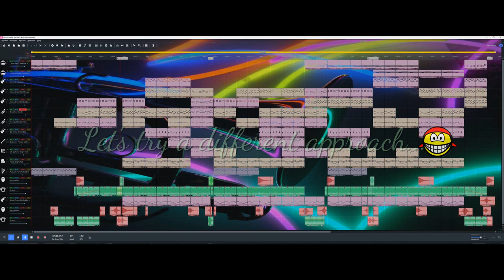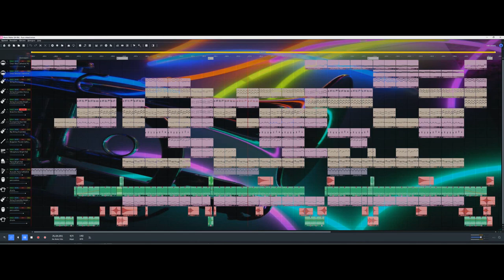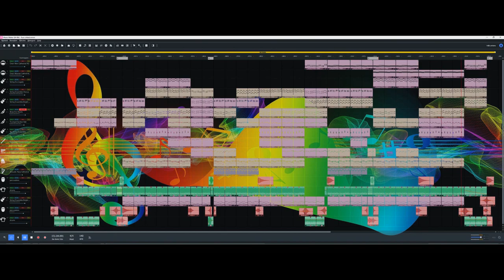Eurodance-But Different (Magix music maker) Free music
This time I dusted off my orchestral plugins, just for old time sake and tried to combine it with Eurodance. Different, but fun to make and having fun with Magix music maker is what it's all about.
It's insrumental and free to use for your own project.
I hope you have just as much fun listening, as i had making it.